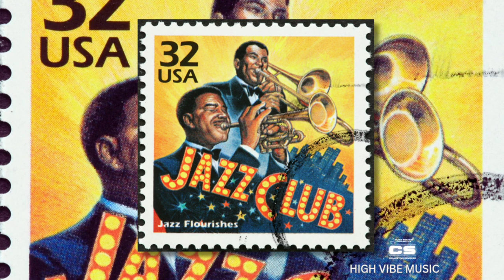POSITIVE JAZZ • SUNDAY JAZZ • COZY COFFEE SHOP AMBIENCE• BACKGROUND MUSIC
Let's Welcome the Spring Equinox with some Beautiful Jazz to fill your day & uplift your mood! This collection is  designed to provide a relaxing background for any activity.

🟣 MUSIC FOR THE COLLECTIVE 🟣

SEROTONIN & 528 HZ HAVE BEEN EMBEDDED IN THIS PLAYLIST MORE INFORMATION BELOW

🎺 00:00 Soul to Soul

🎺 03:55 All I have seen

🎺 07:03 Froghopper

🎺 09:41 Sidewalk shindig

🎺 13:39 Yuzu

🎺 16:48 Face your fears

🎺 19:35 Green T

🎺 23:07 Today is a good day

🎺26:09 Dig this

BENEFITS OF 528 HZ

• LOVE FREQUENCY
• INNER PEACE
• HARMONY & BALANCE
• CREATIVITY